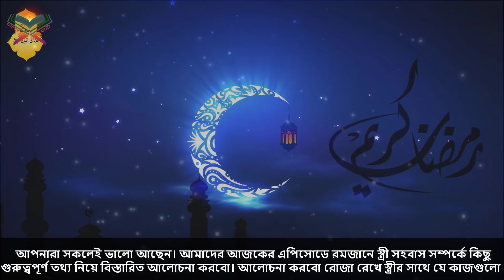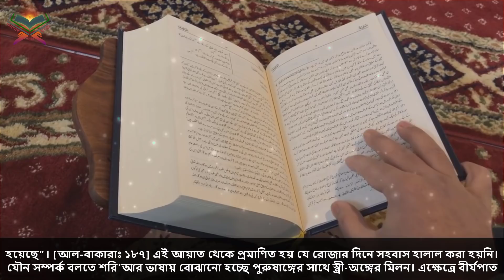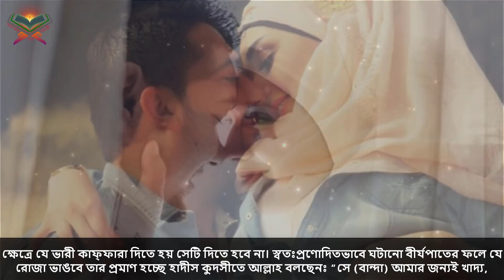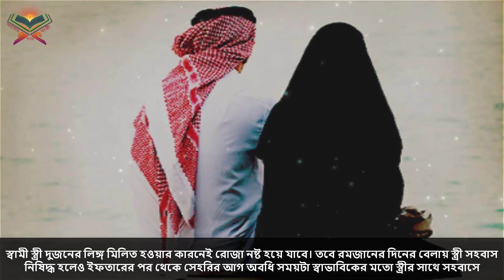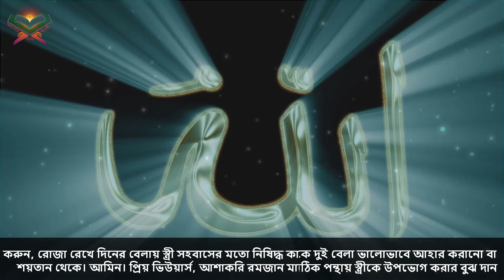রমজান মাসে স্ত্রীর সাথে এই ছোট ভুলটি করলে সব আমল বিফলে যাবে। দেখুন ভুলগুলো কি কি। আলোর পথ